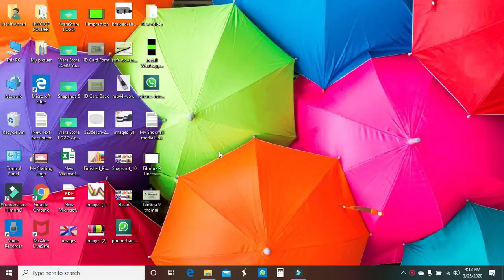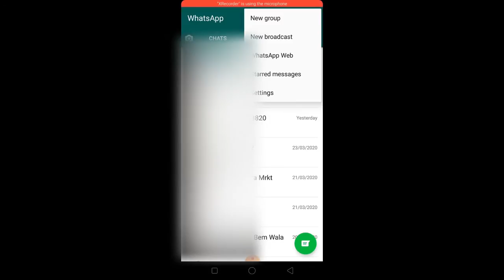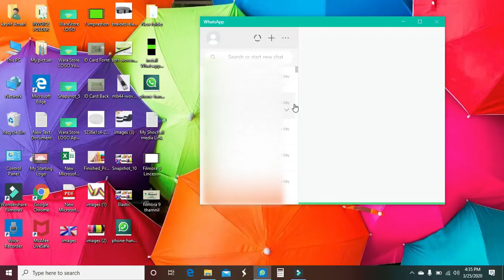Copy of How to connect pc to Mobile What's up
WhatsApp Messenger is a cross-platform instant messaging application that allows  Android, Windows Phone and Nokia smartphone users to exchange text, image, video and audio messages for free. WhatsApp is especially popular with end users who do not have unlimited text messaging.